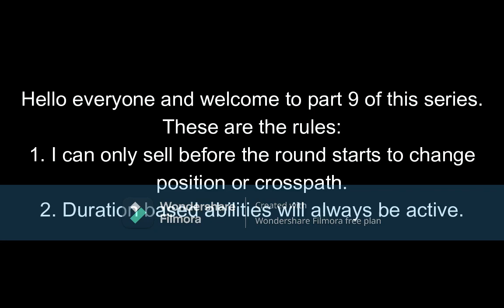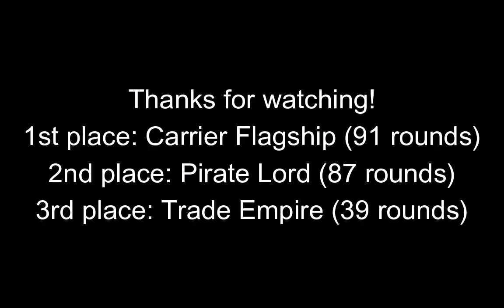Which Tier 5 Monkey Buccaneer Can Survive The Longest?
Part 9 of this series.